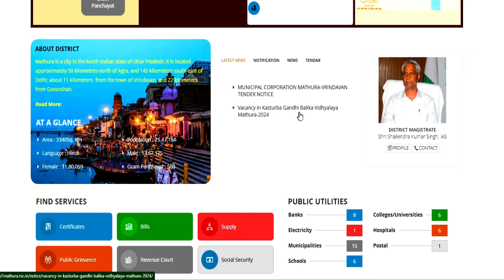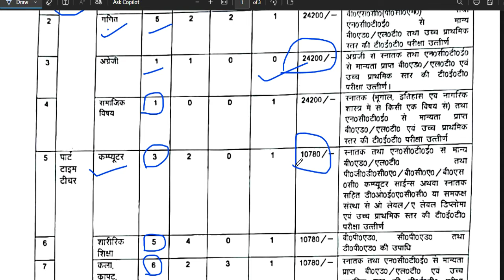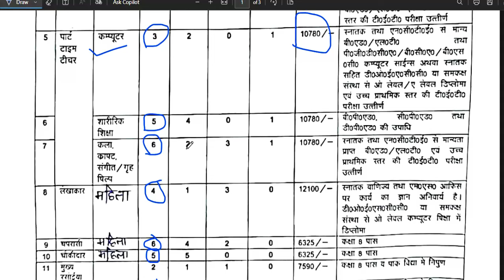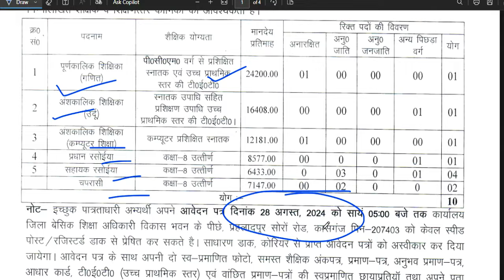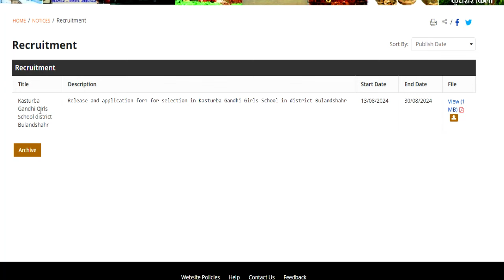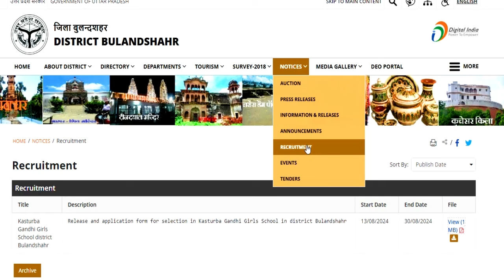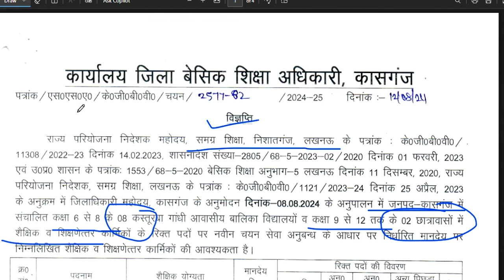KASTURBA GANDHI RESIDENTIAL SCHOOL TEACHER VACANCY |SALARY-24200+आवास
नमस्कार ,students  sabhi  Gov. private vacancy se sambandhit information apko channel per milti hai|| | 🤩🤩GOLDEN CHANCE | सभी जिलों से वैकन्सी 🤩🤩GOLDEN CHANCE | 30 KASTURBA GANDHI SCHOOL TEACHER VACANCY |SALARY-24200+आवास 30 KASTURBA GANDHI SCHOOL TEACHER VACANCY 2024 | NO FEE | SALARY-24200 + RESIDENCEKVS NEW TEACHERS VACANCY 2024 | PRT TGT PGT POSTS | AGE, QULAIFICATION, SALARY COMPLETE INFORMATION  KASTURBA BALIKA SCHOOL VACANCY मे आई नई भर्ती | जल्दी आवेदन करे | बिना फीस आवेदन | AGE, SALARY, KVS मे सभी पोस्ट मे आई नई भर्ती | जल्दी आवेदन करे | RAGISTRATION 10 अगस्त तक | बिना फीस आवेदन   13 कस्तूरबा बालिका विद्यालयशिक्षक NEW VACANCY NOTICE OUT || KGBV शिक्षक भर्ती  form || how to applyKVS बाल वाटिका  NEW VACANCY NOTICE OUT || KENDRIYA VIDHYALAYA शिक्षक भर्ती   form || how to apply
1241 POST || KASTURBA GANDHI BALIKA VIDHYALAYA TEACHER RECRUITMENT || COMPLETE INFORMATION1241 KGBV TEACHER VACANCY 2023 |💯% OFFICIAL NEWS